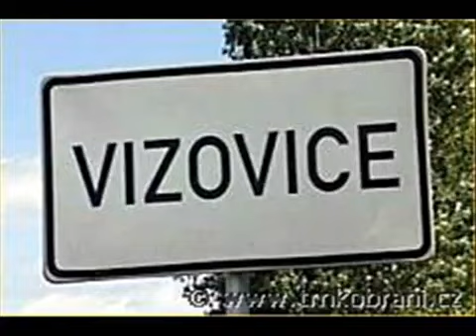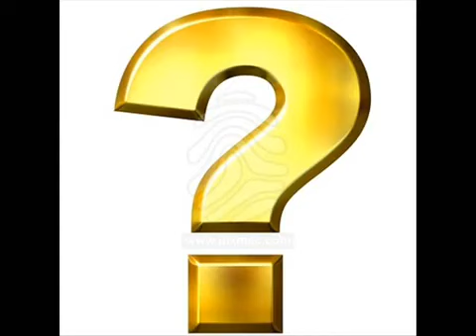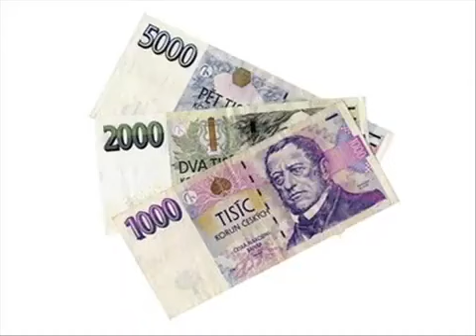Jožin z bažin parody GTASA